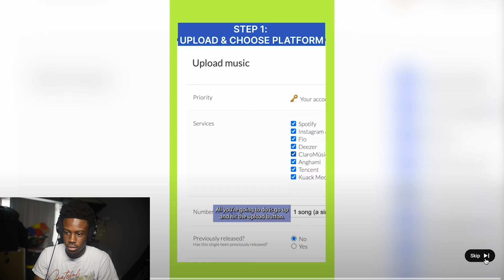SEXYY RED WANTS CHIEF KEEF | 50 MEN VS. 1 RAPPER: SEXYY RED